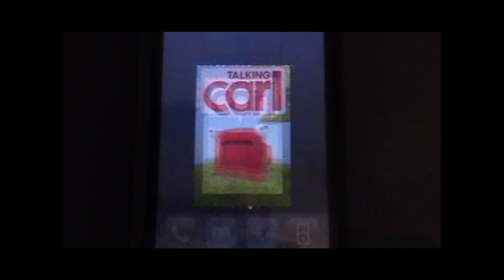Talking Carl (05.31.2010)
My son Jacob and I messing around with an IPhone App : )

Usher ft. Will I Am -- OMG

IPhone App:
Talking Carl